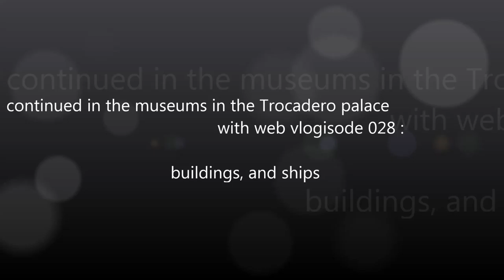vlogging around the Louvre and Paris 027 : TROCADERO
On this long day of sightseeing, I begin in the gardens of the Trocadero palace, which overlook the river, just across from the Eiffel Tower.